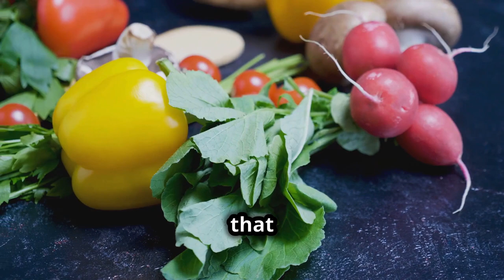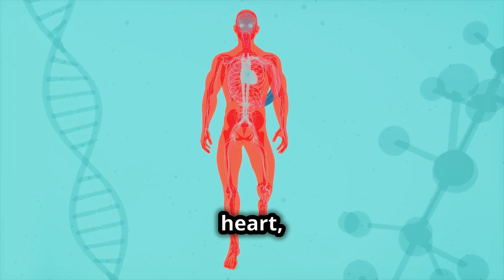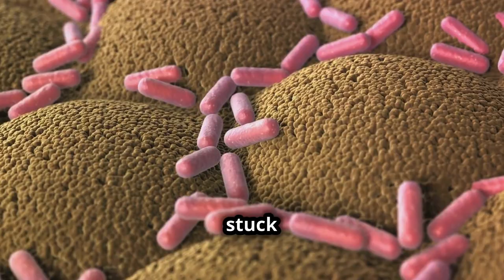You Won't Believe What Happens When You Eat These 7 Foods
Discover the surprising benefits of eating these 7 must-eat foods daily! You won't believe how these foods can unlock a healthier you.

Get ready to unlock surprising benefits by incorporating these 7 must-eat foods into your daily diet. You won't believe the positive effects they can have on your health!

Discover the 7 must-eat foods that will unlock surprising health benefits in this video! Learn about the foods you should be incorporating into your daily diet for optimal health.